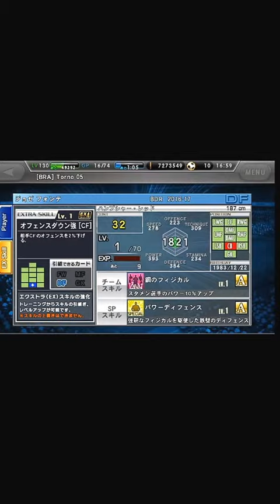Presentes do Squirtle, quer dizer, sapo azul 2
Olha que maravilha!